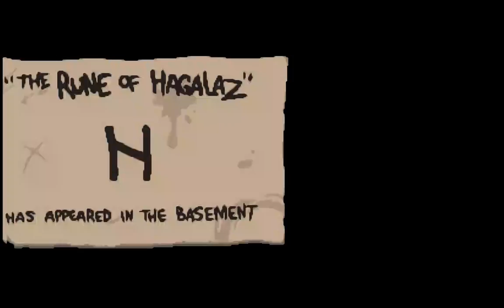The Binding Of Isaac: Rebirth Part 9 - First Challenge Run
My first time attempting a challenge run in The Binding Of Isaac: Rebirth! I thought it might make a good warm-up show for the weekend livestream and it went quite well!